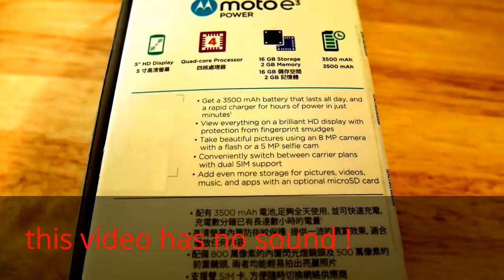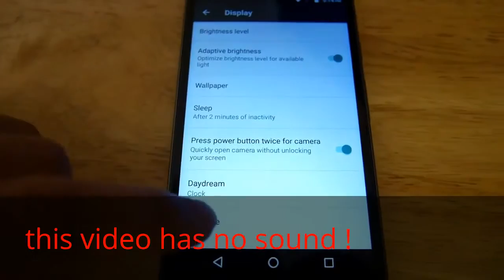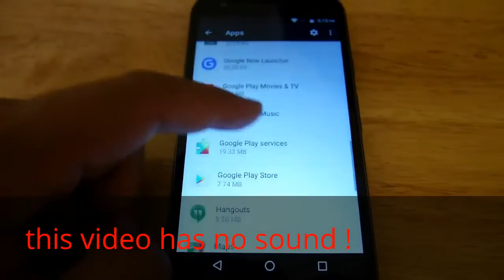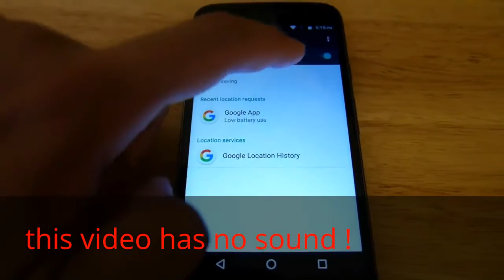My review on Moto e3 and unboxing Review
This is review on Moto e3 with first boot up